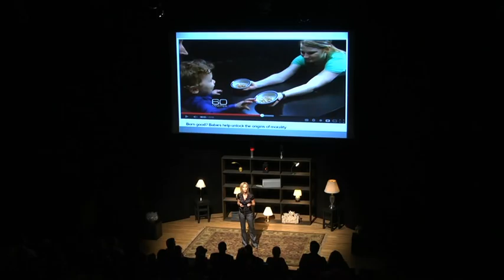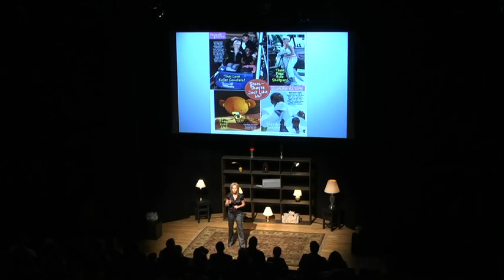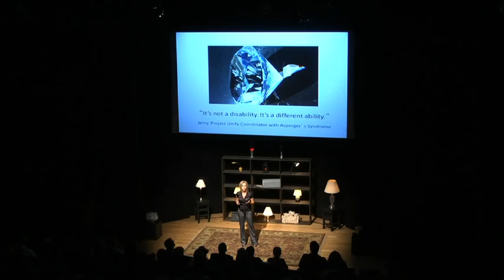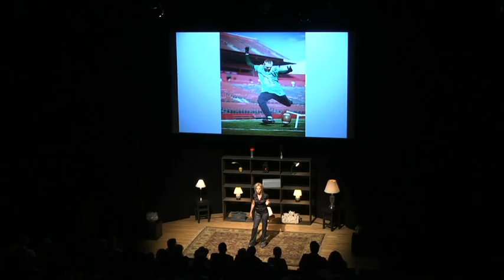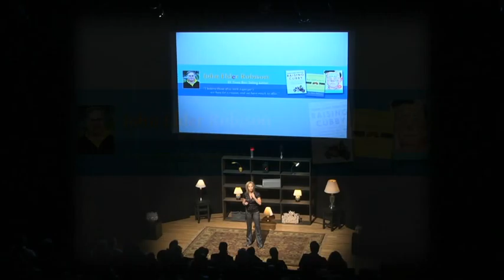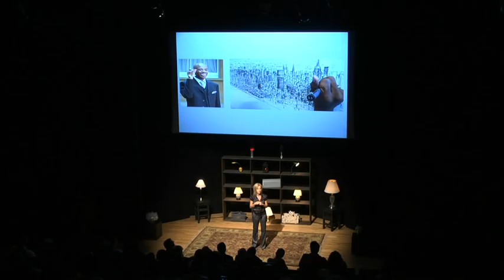Just Like Us: Marlene Sotelo at TEDxNSU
Marlene Sotelo sheds some light on the commonalities between people with autism and the general population by focusing on the abilities of autistic individuals within the context of their disability. Her talk illustrates the capacity of these individuals to be contributing members of society when we understand and support their challenges while emphasizing and building on their strengths. Sotelo is the director of education and training for the Broward County Satellite Office of the University of Miami -- Nova Southeastern University Center for Autism and Related Disabilities and is an adjunct faculty member at the Center for Psychological Studies and Abraham S. Fischler School of Education at Nova Southeastern University.